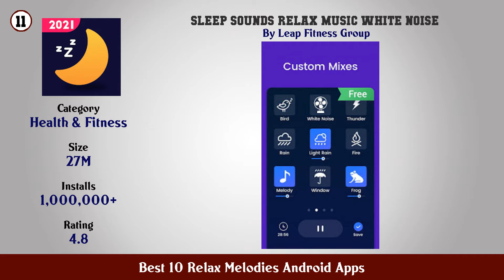Best 10 Relax Melodies Android Apps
11. Sleep Sounds Relax Music White Noise

10. Sleep Sounds

9. Relaxing Music Sleep Sounds

8. Relax Meditation Guided Mindfulness Meditations

7. Meditation music relax melodies

6. Relax Melodies Player

5. Sleep Sounds Relax Sleep Relaxing sounds

4. Meditation Relaxation Music Calm Sleep Sounds

3. Relax Melodies Sleep Sounds Meditation

2. Relax Melodies Sleep Sounds Meditation

1. Relax Melodies Sleep Sounds Meditation Stories